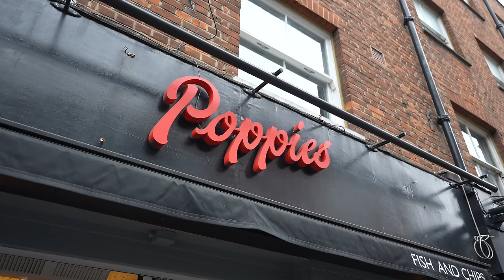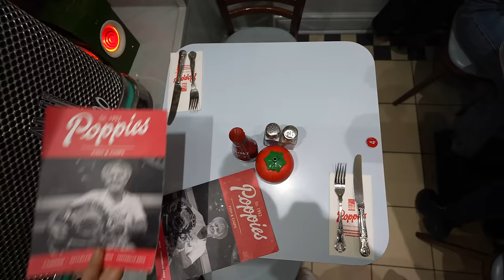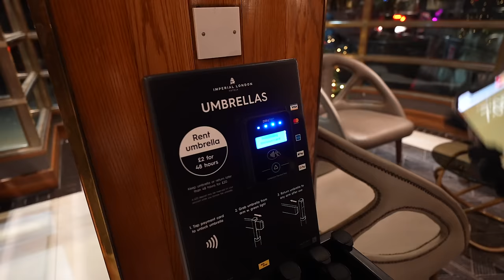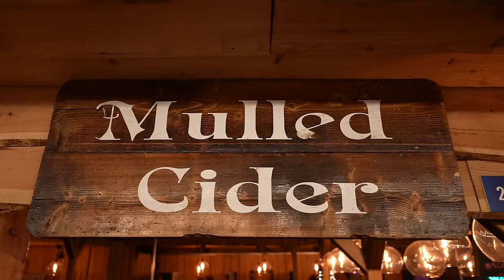Weihnachtsmarkt London - verrückte 24h | Folge 2/12🇬🇧